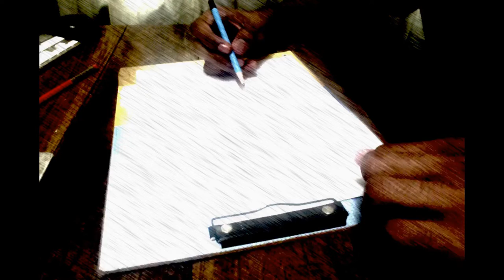Drawing Liam Gallagher (I tried)